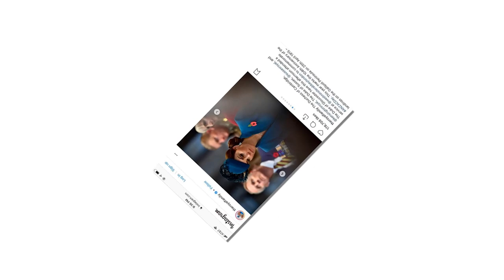Prince William considered marrying again when the Queen request her successor be from noble family